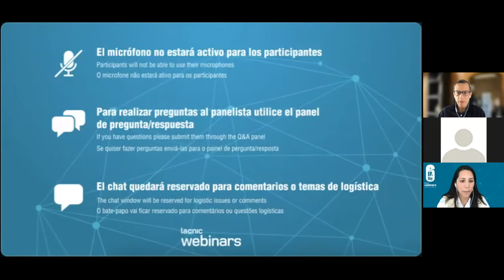IPv6 Day Opening